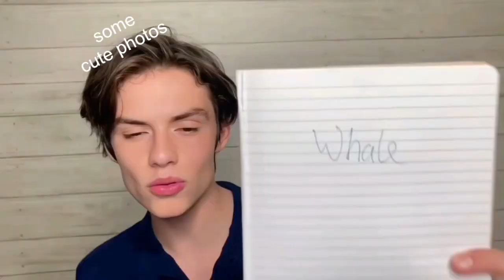✨Louis Partridge✨ being ✨adorable✨/hilarious